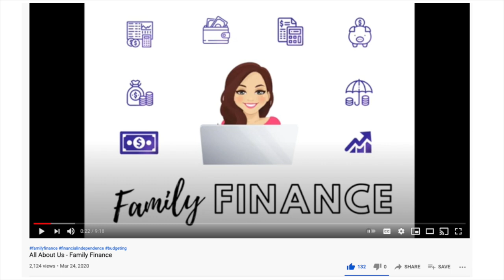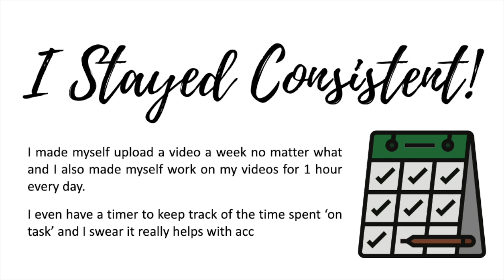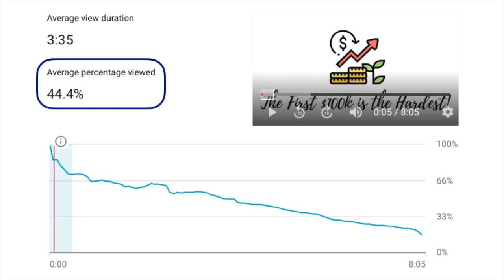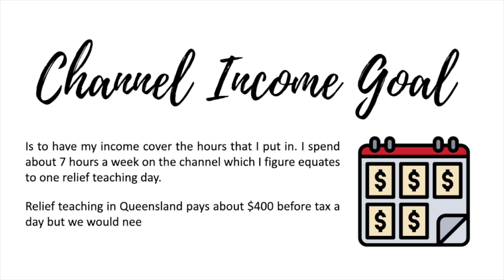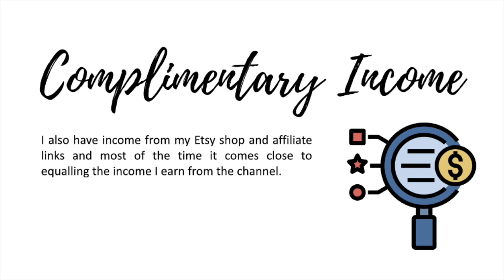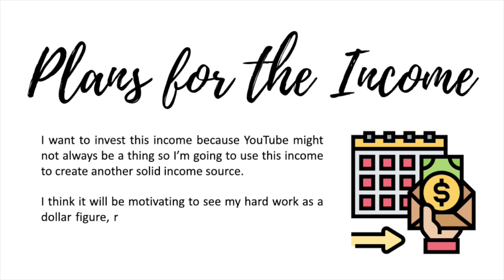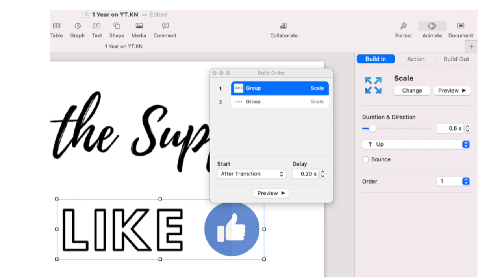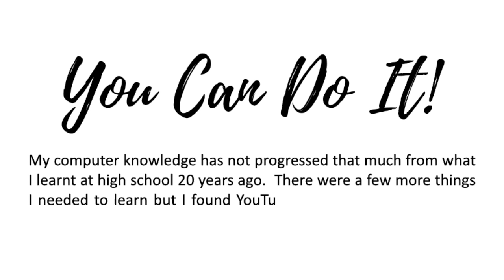How much I have earned in my first year on YouTube as an Anonymous YouTuber // How I make my videos!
It's been 1 year since launched my channel. I share exactly how much YouTube paid me in my first year now that the channel is monetized. I share how I make my animated videos as an anonymous YouTuber.

In this video I chat about:
- When I first started my personal finance youtube channel and my initial goals for my channel
- I reached monetization after 7 months (you need 1000 subscribers and 4000 hours watch time). I found watch time the hardest.
- Staying consistent and having a consistent uploading schedule
- My subscriber, watch time and views progress over the past year.
- The Youtube Algorithm after one of my videos went semi viral.
- The statistics from that semi viral video (retention rate, click through rate and traffic source).
- My income for the first year of the channel and how much the channel and some of my top videos have earned.

I share how I make my animated videos as an anonymous youtuber which involves:
- creating a keynote presentation using animations. I get some of my graphics from Canva. Keynote is Microsoft's version of PowerPoint.
- I then animate everything on the slideshow before exporting it as a movie.
- I then record the audio separately using abode audition and process the audio
- I then use iMovie to link the audio with the presentation.

Welcome to Family Finance where I chat all things personal finance and in particular family finances, how to save money, investing, budgeting and how to stay on track with your financial goals. Our goal is to build our passive income to reach financial independence, also know as FI.

MY ETSY SHOP

86400 Bank $10 Sign Up Bonus: 4M2SFKB

Motivated Money
The Simple Path to Wealth
Your Money or Your Life
I Will Teach You To be Rich
The Barefoot Investor
Money Made Simple by Noel Whittaker
Atomic Habits
The 5am Club: Own Your Morning, Elevate Your Life

I use Keynote to make my slides using images and text for from Canva:
I then record my audio using my blue yeti microphone
I then use iMovie to link my audio with the Keynote slides.